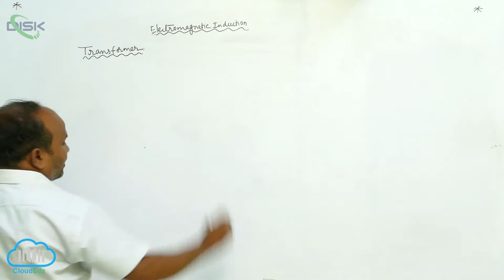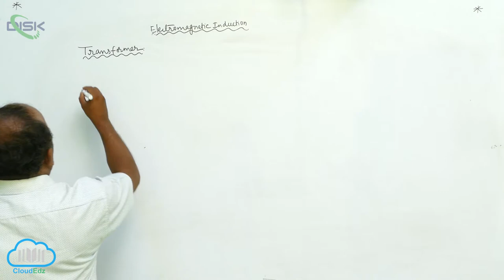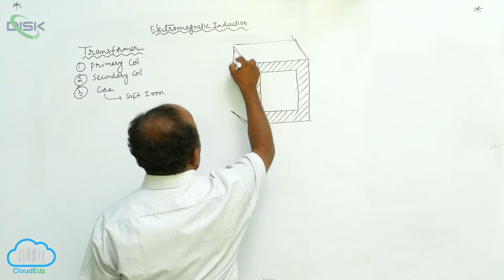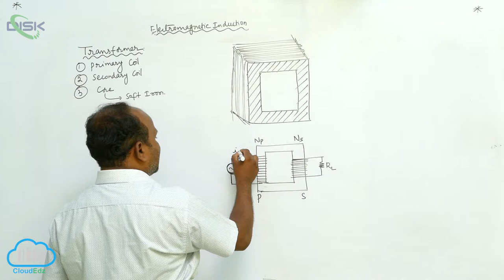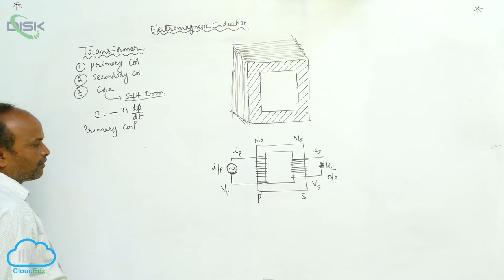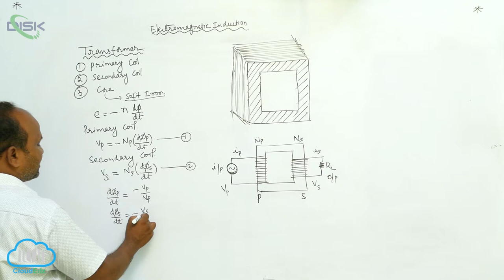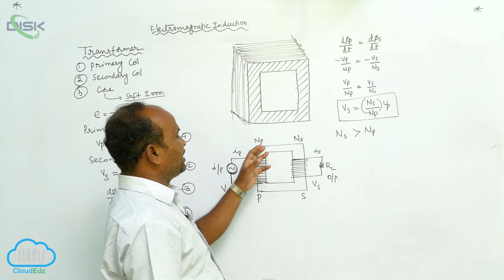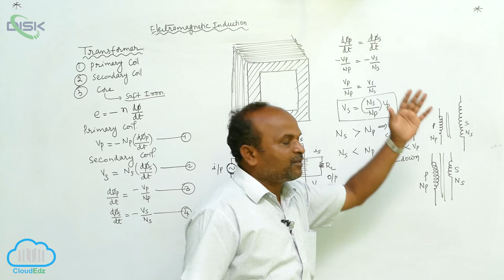Alternating Current || Transformers || DiSK Telangana